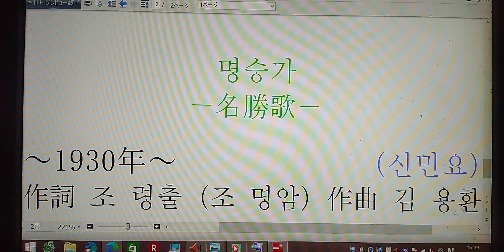명승가 名勝歌 신민요 Ｃｏｖｅｒ